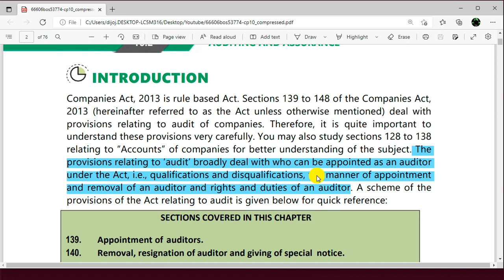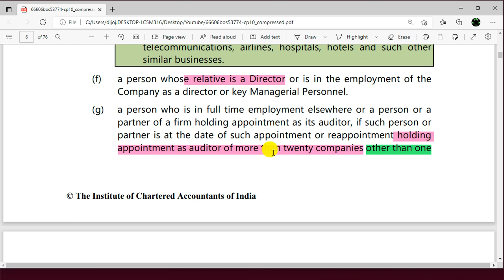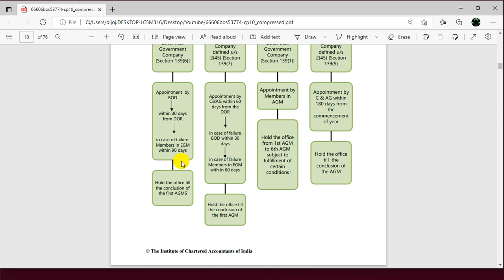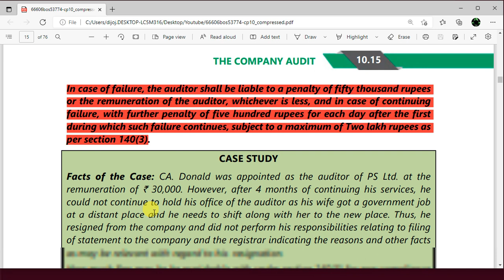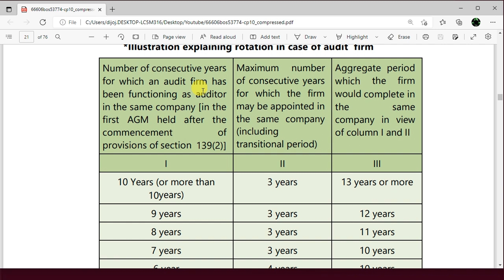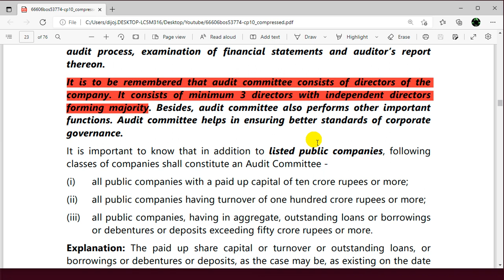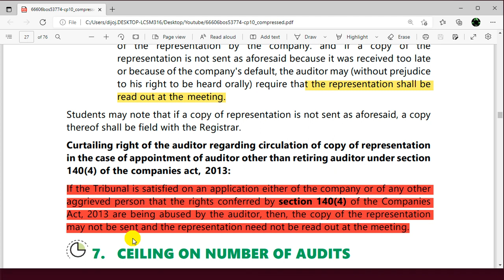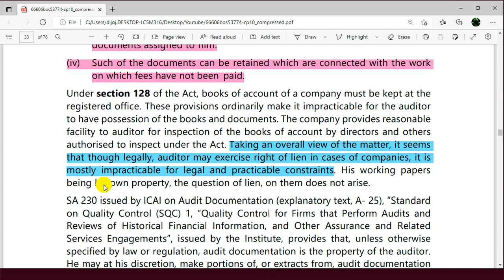CA Inter | Group 2 | Audit | Chapter 10 | The Company Audit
Hello Learners,
First of all thanks for selecting this video. In this video you will be able to get the full understanding about the company audit procedures.

It's inspired from great teachers like Swapnil Patni, Neeraj Arora, CA Arihant, Deepika rathi and many others.

Objective:
* CA Inter
* Detailed concepts
* ICAI Material
* Marathon type